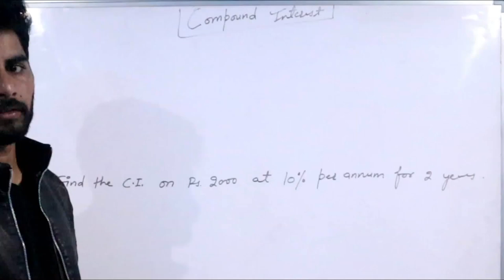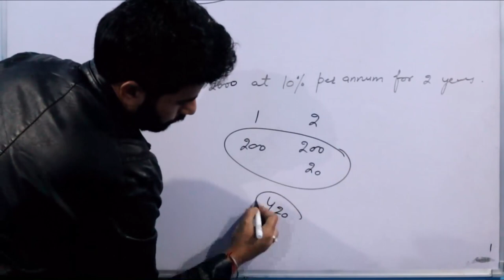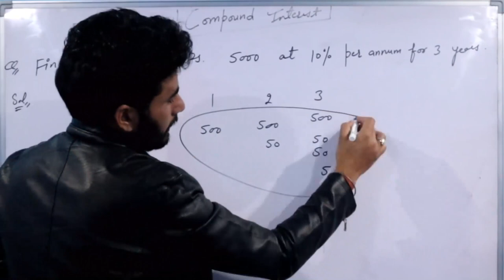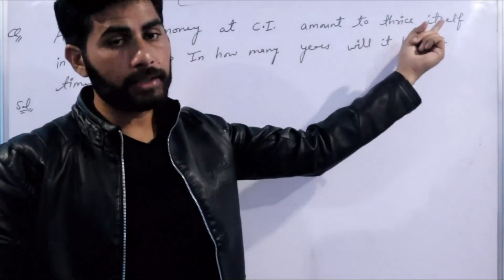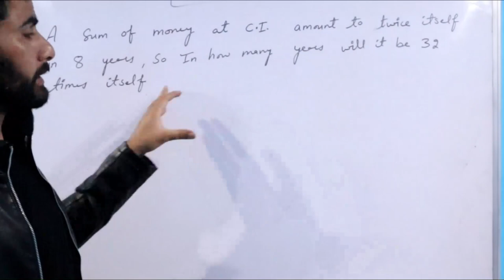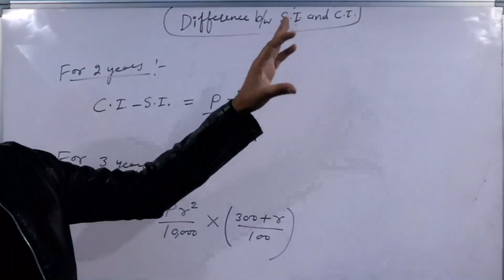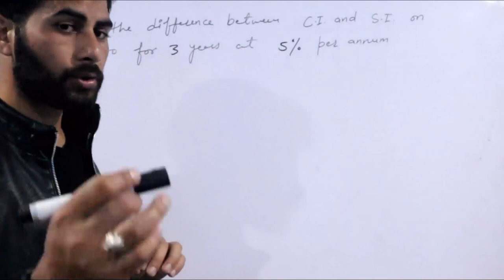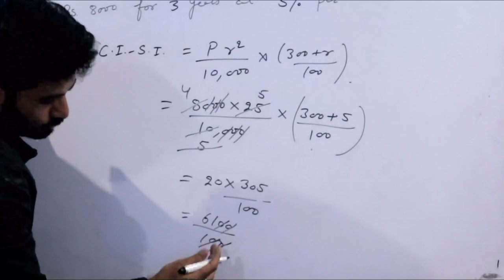Compound interest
Hey Aspirants...

In this video lecture, we will discuss about, Compound Interest. I Hope this lecture will help you for understanding the concept of same topic.